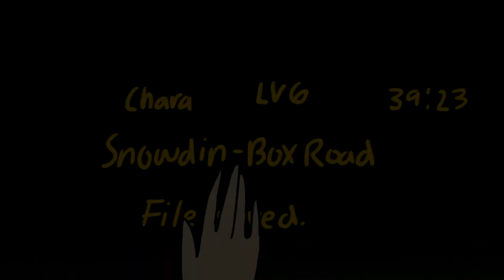Undertale AMV you are in my heart -Heart Heart Head